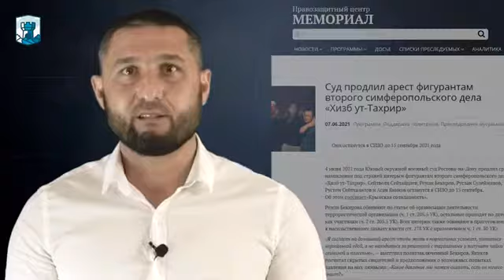2 ГОДА ЗАКЛЮЧЕНИЯ. «АЛУШТИНСКАЯ ГРУППА», «БЕЛОГОРСКАЯ ГРУППА» И ЭСКЕНДЕР СУЛЕЙМАНОВ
10 июня 2019 года, в Белогорском, Алуштинском и Симферопольском районах Крыма прошли массовые обыски в домах крымских татар с участием Федеральной службы безопасности и последующими задержаниями. В те дни были арестованы Энвер Омеров, Риза Омеров и Айдер Джаппаров из Белогорской группы «дела Хизб ут-Тахрир», Руслан Месутов, Эльдар Кантимиров, Ленур Халилов и Руслан Нагаев из Алуштинской группы по «делу Хизб ут-Тахрир», а также Эскендер Сулейманов, который сейчас проходит по самому большому уголовному «делу Хизб ут-Тахрир» Симферопольской второй группы.